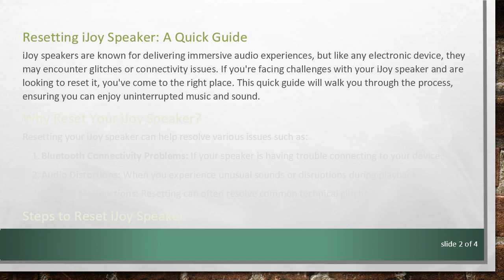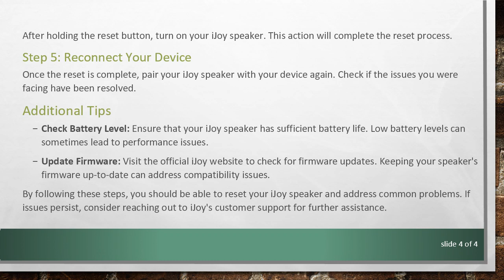Resetting iJoy Speaker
Learn how to easily reset your iJoy speaker and troubleshoot common issues. Follow these step-by-step instructions for a seamless experience with your iJoy speaker.
Resetting iJoy Speaker: A Quick Guide

iJoy speakers are known for delivering immersive audio experiences, but like any electronic device, they may encounter glitches or connectivity issues. If you're facing challenges with your iJoy speaker and are looking to reset it, you've come to the right place. This quick guide will walk you through the process, ensuring you can enjoy uninterrupted music and sound.

Why Reset Your iJoy Speaker?

Resetting your iJoy speaker can help resolve various issues such as:

Bluetooth Connectivity Problems: If your speaker is having trouble connecting to your device.

Audio Distortions: When you experience unusual sounds or disruptions during playback.

General Malfunctions: Resetting can often resolve common technical glitches.

Steps to Reset iJoy Speaker

Follow these simple steps to reset your iJoy speaker:

Step 1: Power Off Your iJoy Speaker

Make sure your iJoy speaker is turned off. If it's currently connected to a device via Bluetooth, disconnect it.

Step 2: Locate the Reset Button

Check your iJoy speaker for a reset button. This is usually a small, recessed button that may require a paperclip or a similar tool to press.

Step 3: Press and Hold the Reset Button

Use the paperclip to press and hold the reset button for about 10-15 seconds. You may need to refer to your speaker's manual to identify the exact location of the reset button.

Step 4: Power On Your iJoy Speaker

After holding the reset button, turn on your iJoy speaker. This action will complete the reset process.

Step 5: Reconnect Your Device

Once the reset is complete, pair your iJoy speaker with your device again. Check if the issues you were facing have been resolved.

Additional Tips

Check Battery Level: Ensure that your iJoy speaker has sufficient battery life. Low battery levels can sometimes lead to performance issues.

Update Firmware: Visit the official iJoy website to check for firmware updates. Keeping your speaker's firmware up-to-date can address compatibility issues.

By following these steps, you should be able to reset your iJoy speaker and address common problems. If issues persist, consider reaching out to iJoy's customer support for further assistance.